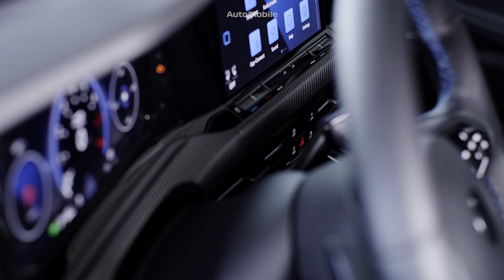2023 Volkswagen Golf R 20th Anniversary Edition | Full Details Exterior - Interior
Volkswagen announces limited Golf R 20th Anniversary Edition for North American market

Volkswagen of America today announces the highly anticipated Golf R 20th Anniversary Edition for the North American market. A world model, it celebrates 20 years of high-performance all-wheel-drive Golf vehicles, beginning with the release of the Golf R32 in Europe in 2002.

“Twenty years is a significant milestone for the R performance brand of models, and we’re excited to share in a global celebration of two decades of R32 and Golf R heritage,” said Hein Schafer, Senior Vice President, Product Marketing and Strategy. “Being the first official worldwide special model for the Golf R, it was important to include our North American Volkswagen performance hatch enthusiasts in this birthday party for the Golf R brand.”

The Golf R 20th Anniversary Edition builds upon the latest generation Golf R, which utilizes Volkswagen’s advanced MQB chassis and turbocharged 315-horsepower EA888 evo4 TSI® engine. Unique to the North American market, the 20th Anniversary Edition is offered with either a 6-speed manual or 7-speed DSG® dual-clutch automatic transmission.

Select changes to the Golf R’s exterior make the 20th Anniversary Edition easily discernable without compromising the sophisticated appeal of the Golf R. Starting from the top, deleting the standard sunroof shaves weight from the Golf R’s highest point and streamlines the hatchback’s roofline. From the side, Golf R’s large 19-inch Estoril wheels are finished in Gloss Black and are fitted with 235/35 summer performance tires. As in every Golf R, a torque vectoring all-wheel-drive system is paired with an advanced DCC® adaptive damping system to help ensure power makes it to the wheels that need it in any driving situation.

The 20th Anniversary Edition will be offered in Lapiz Blue Metallic, Deep Black Pearl, and Pure White, with a limited allocation of vehicles for each color. Subtle trim details further differentiate the special edition: The mirror caps are finished in Lapiz Blue on Pure White and Deep Black vehicles, while on those painted in Lapiz Blue, the mirror caps are gloss black. In all cases, the puddle lights project “20 R” onto the pavement below. Finally, the “R” logos—on the front and rear bumpers and front fenders—are finished in blue, while 20th Anniversary badges tastefully adorn the B-pillars.

The subtle but deliberate nod to performance continues to the interior, where the dash panel and front door trim feature genuine carbon fiber décor inserts for the first time in a production Volkswagen vehicle. These impart a racing personality to an already sporty cabin that is appointed with an ergonomically optimized “D” shape steering wheel and supportive high-bolster sport seats. Keen eyes will note the “R” logo finished in blue on the steering wheel clasp as well. Even away from the vehicle, owners of 20th Anniversary Golf R models will be reminded of the uniqueness of the limited-edition model by the key fob, which features an “R” logo that is finished in blue.

The 20th Anniversary Edition will go on sale in this fall, and will have an MSRP of $44,940 for the manual transmission model and $45,740 for the 7-speed DSG.

00:00 Running
02:23 Exterior
07:30 Interior